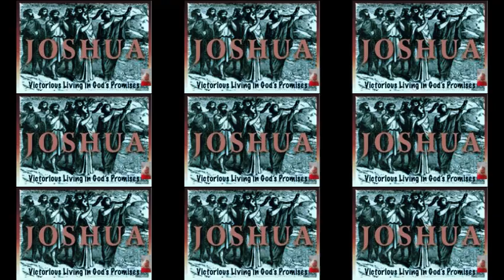Title: Joshua's Victory at Jericho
Title: Joshua's Victory at Jericho .Joshua, a faithful follower of God, stood strong before the walls of Jericho.

With unwavering faith, he led his people to victory against all odds.

The city seemed impenetrable, but Joshua trusted in the power of the Almighty.

He followed God's instructions without hesitation, marching around the city walls with his army.

On the seventh day, they shouted with all their might, and the walls came crashing down.

Joshua's determination and faith in God's plan led to a miraculous victory.

His story serves as a reminder that with God on our side, we can conquer any obstacle in our path.

Let us be inspired by Joshua's courage and unwavering faith as we face our own Jerichos in life.